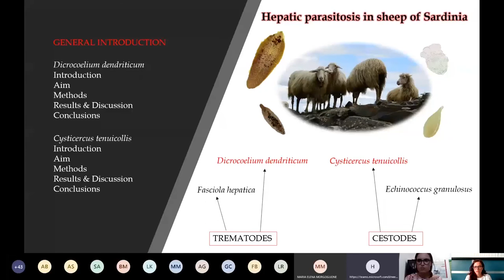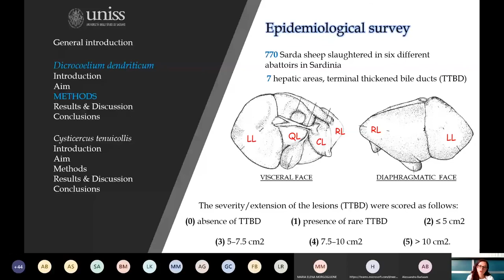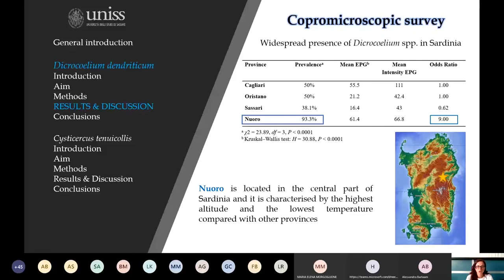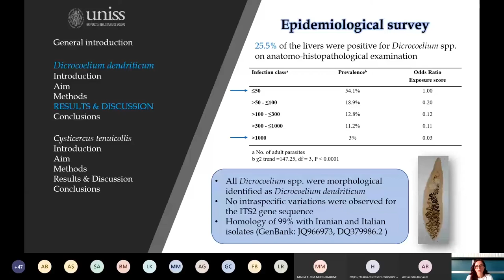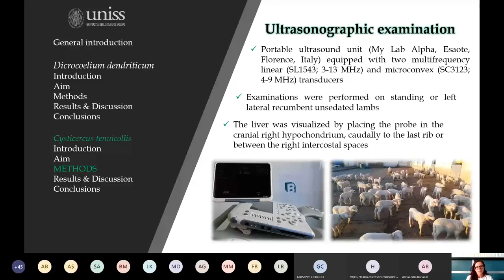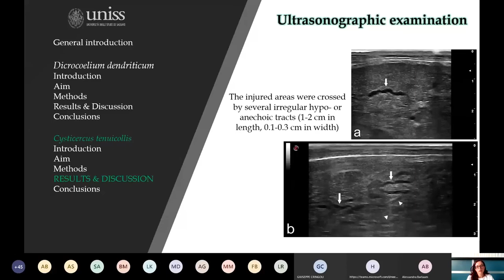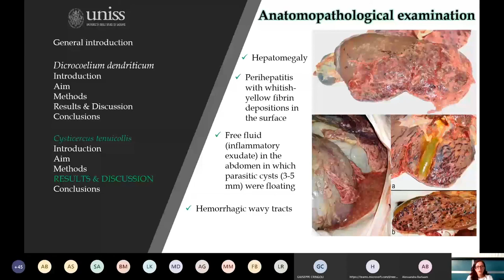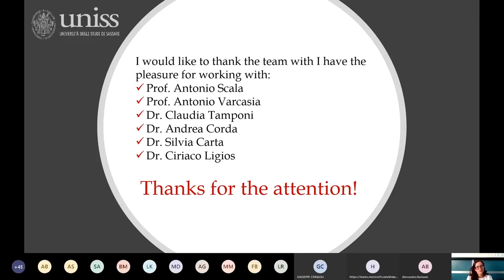GIORGIA DESSI’ – Università di Sassari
Hepatic parasitosis in small ruminants: epidemiological and diagnostic updates

Cystiecercosis by C. tenuicollis and Dicrocoeliosis by D. dendriticum are hepatic parasitosis widespread in sheep in Sardinia. Data on sheep dicrocoeliosis in Sardinia are not recent. Therefore, a survey was carried out to provide new knowledges about its epidemiology in extensive sheep farm in Sardinia, through coprological analysis, anatomo-pathological examination of the livers and genetic analysis. The acute form of cysticercosis is characterized by the migration of the larva in the liver parenchyma causing traumatic hepatitis in young animals. The hepatic ultrasonography was evaluated as possible and useful intra-vitam test to diagnose C. tenuicollis infestation in sheep.